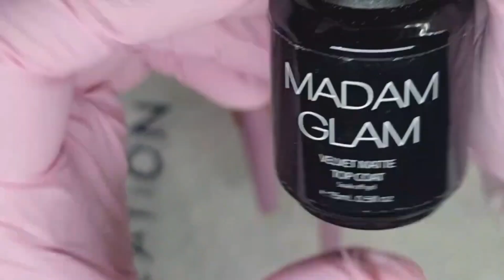Valentines Design | Nail Art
Code GSM

Code GSM10